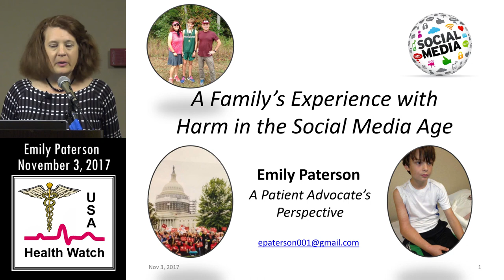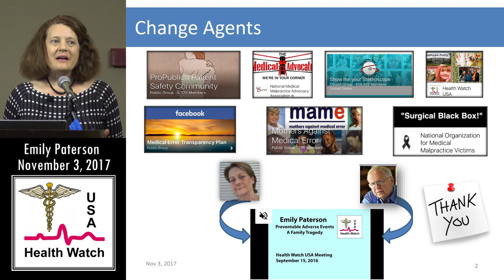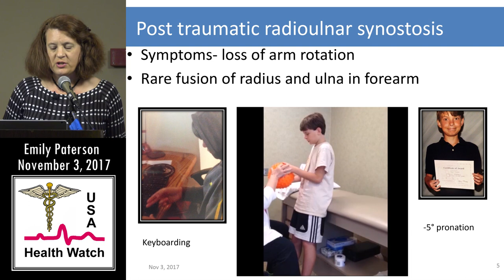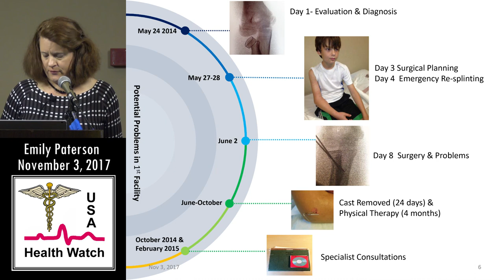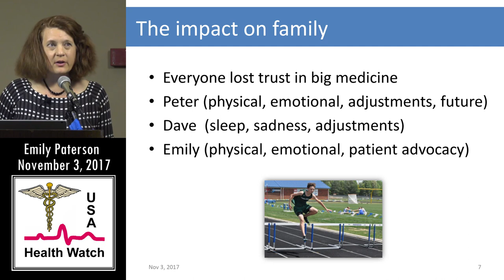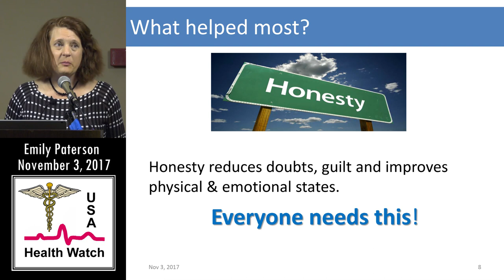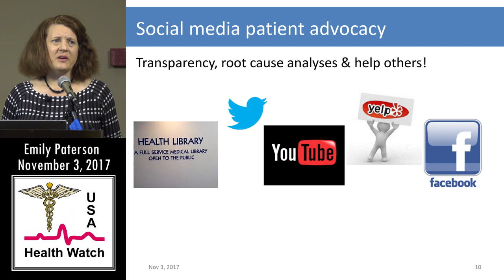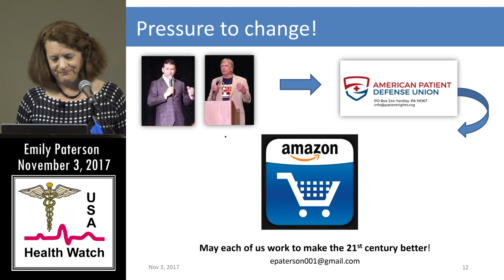Patient Advocate Emily Paterson DIscusses Medical Harm and Full DIsclosure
Emily Paterson, Health Watch USA(sm) Patient Advocate, tells the story of her son, who suffered a preventable adverse events.   She stresses the importance of full disclosure to allow for psychological healing along with ways harmed patients can advocate for better healthcare quality.   Health Watch USA(sm) Conference - Nov. 3, 2017.